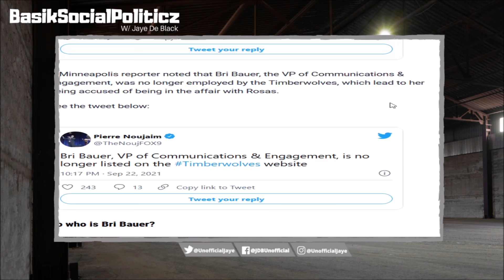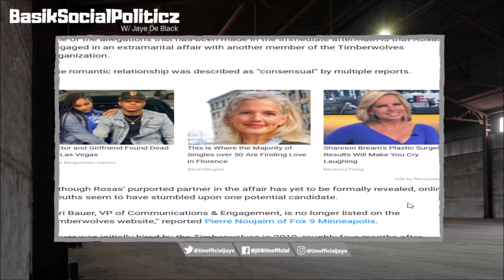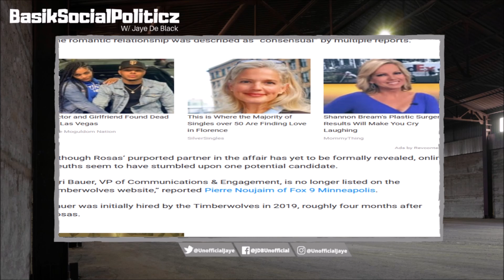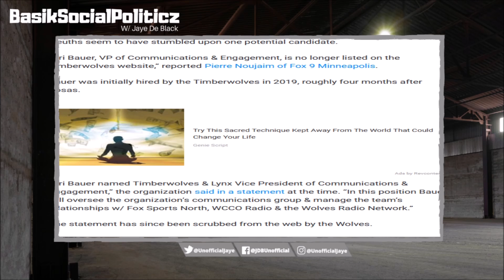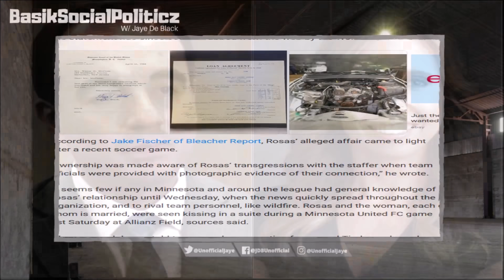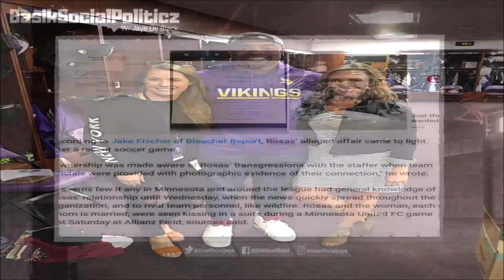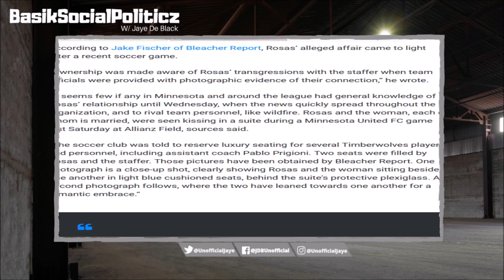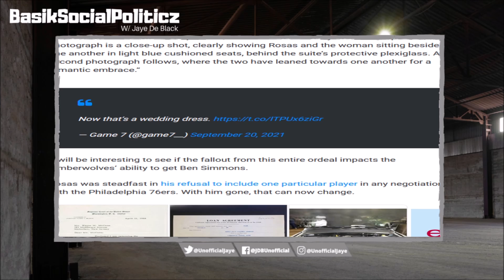HIS SIDECHICK GOT HIM FIRED! Timberwolves GM LOSE JOB After He's Caught KISSING Co Worker PUBLICLY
Minnesota Timberwolves GM Gersson Rosas Was Fired After He Was Caught Kissing Bri Bauer (VP Of Communications) At Soccer Game